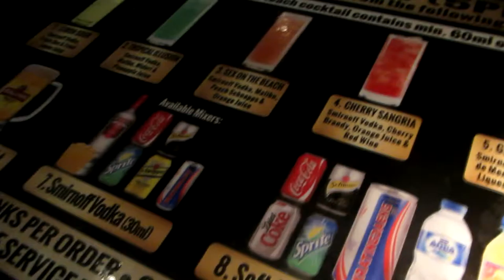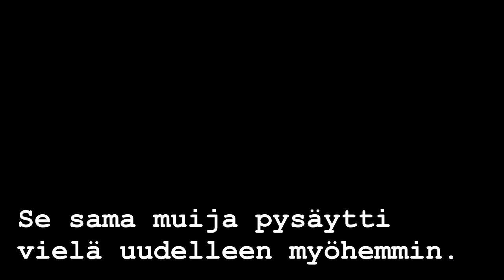BALIN SUURIMMALLA KLUBILLA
Illanviettoa :) Ei ole kyllä hinnalla pilattu tämä paikka! All you can eat and drink buffa 17-21.00 ja tulihan sitä sitten syötyä ja juotua.